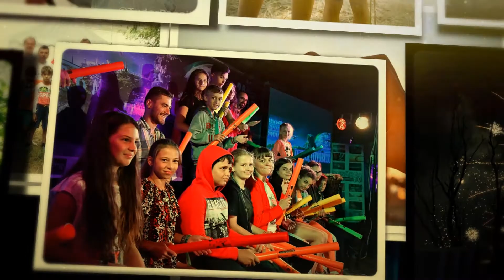Atlantykron 2017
A few Highlights from the 28th edition of Atlantykron Summer Academy held in Capidava, Romania, in 2017